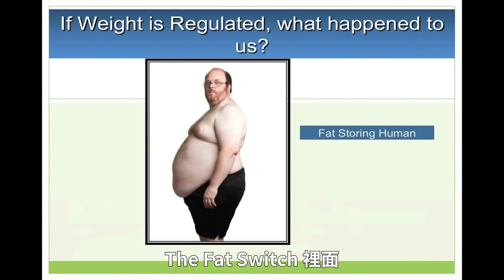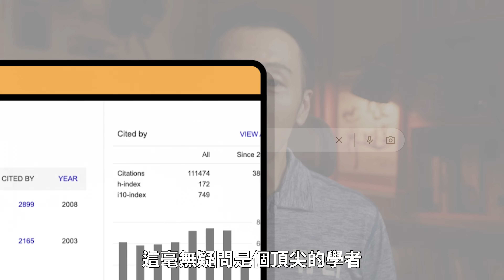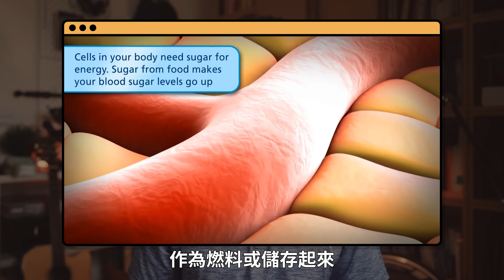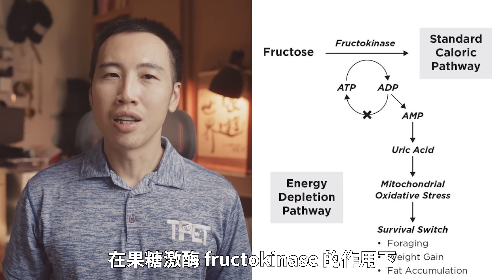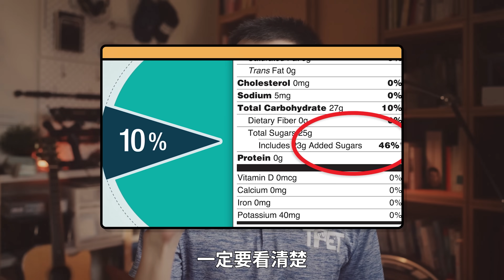最新科學發現：原來人變胖是天注定！專家帶你揪出罪魁禍首，教你 6 招逆天的減肥策略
你會不會覺得很奇怪，為什麼減肥這麼困難？好不容易減肥成功，但常常過沒多久就又胖回去。

試了各式各樣不同的減肥飲食法，甚麼熱量赤字啊、低碳飲食啊、還有生酮飲食啊等等，好像一開始有用，但後來不知道為什麼，又慢慢失效了。

人類這個這麼容易變胖的物種，到底是怎麼通過天擇活到現在的？

原來這一切都是天注定的，是老天爺要你 變胖的！減肥根本就是逆天的行為啊啊啊！

今天我要跟大家介紹一本去年才出的新書 “Nature Wants Us to Be Fat”

科學家揭露了一個人類容易變胖的關鍵生理機制，以及一個罪魁禍首。

最後我會列出可以關閉變胖生理機制的五個飲食習慣，還有一個大絕招，讓你能夠減肥成功，而且再也不復胖。